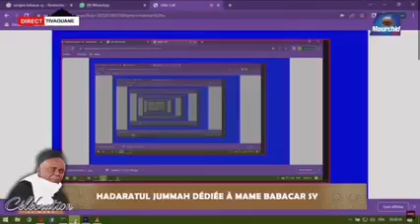Rythmes du khilaz à tivaouane chez serigne Moustapha sy ,HADARATUL JUMMAH DÉDIÉE À MAME BABACAR SY♥️